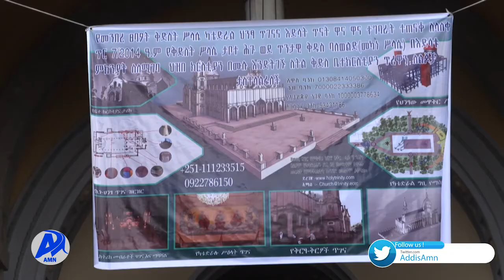የቅድስት ስላሴ ካቴደራል እድሳት .../አዲስ ሚዲያ ኔትወርክ ታህሳስ 28/2014 ዓ.ም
ለ90 አመታት አገልግሎት የሰጠው የመንበረ ጸባኦት ቅድስት ስላሴ ካቴደራል ቅርስነቱን ጠብቆ ሊታደስ መሆኑን የእድሳት ኮሚቴዉ አስታወቀ፡፡